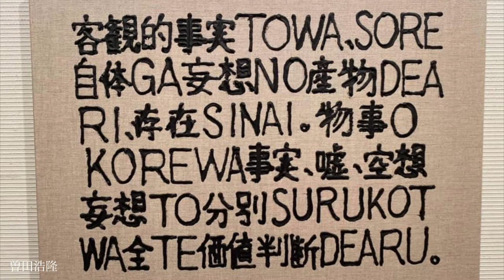ART SHODO NEXT 2020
【出展作家】
○特別個展
坂巻裕一

○グループ展(21名。50音順)
いずみなつみ
岩﨑冬僊
奥平将太
木原光威
桐洋生
Keizan
岡淵静
Saori Kunihiro
サムラカズコ
sion
セキマリエ
曽田浩隆
高濱渉
髙見仁
滝沢汀
竹村敦子
中村美帆
南岳杲雲
丹羽譲治
目時白珠
Yoko Morishige

【会期】
2020年10月23日(金)〜25日(日)

【会場】
三鷹市芸術文化センター

【ASN2020 WEB展】
10月23日(金)〜11月22日(日)
インターネットショップBASEでの開催のため、遠方の方も購入可能です。

【作品購入問い合わせ先】

【撮影/編集】
桐洋生/曽田浩隆/Haru Yamaguchi

【BGM】
New Roof
Judson Crane

【主催】
ART SHODO FESTA 実行委員会